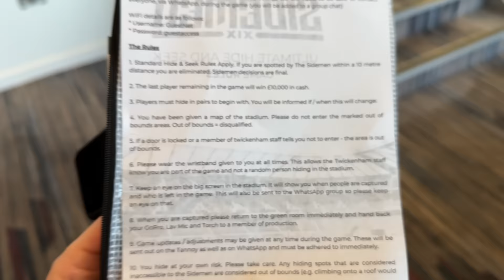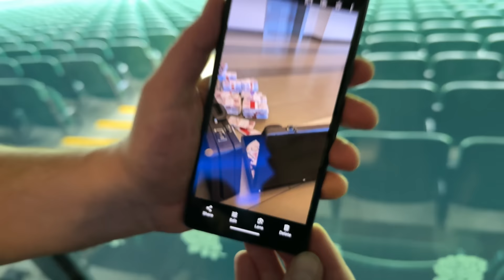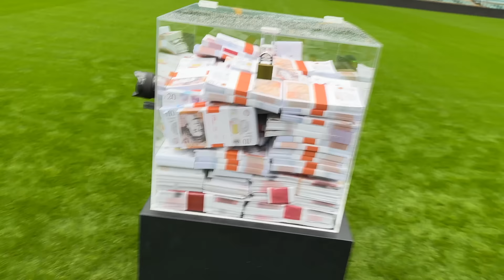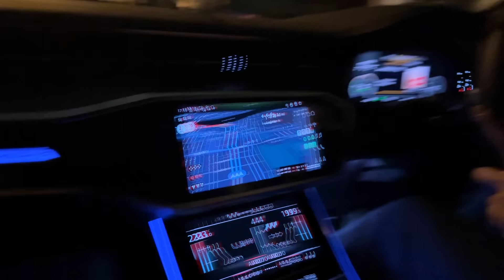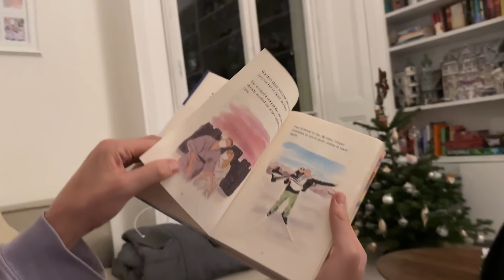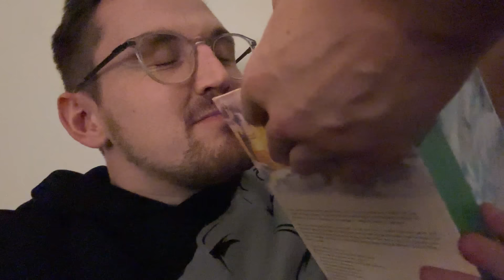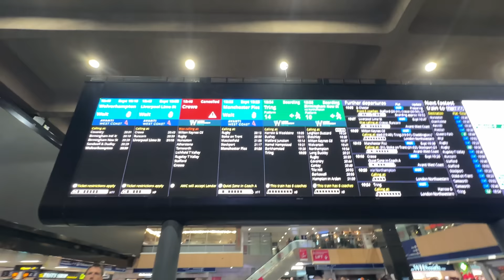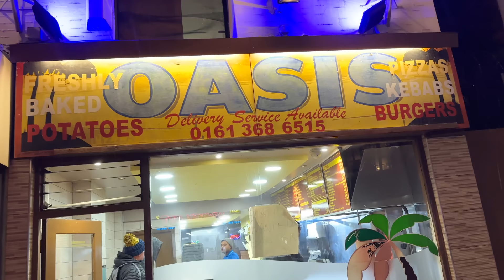The Biggest UK YouTuber Collaboration EVER!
WELL THEN! I bet you weren't expecting this absolute madness of a video to be uploaded today!